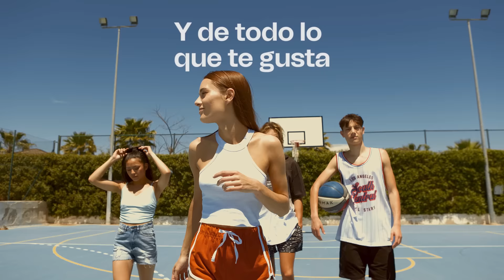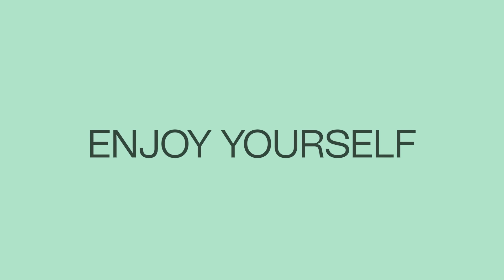Enjoy Yourself con INSIDE | Inside Shops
Empieza a vestir tu vida y a vivirla como quieres. ¡Enjoy Yourself! para descubrirlo.